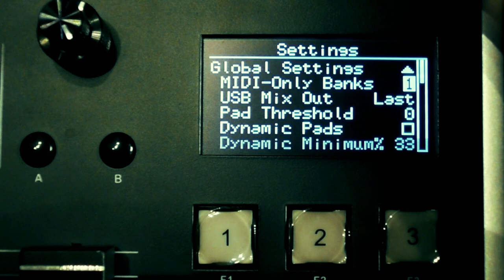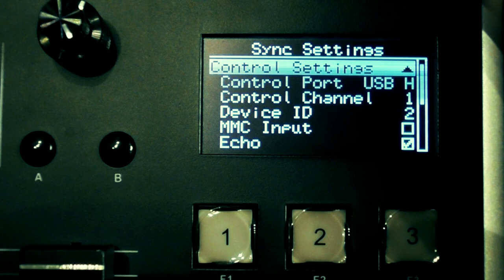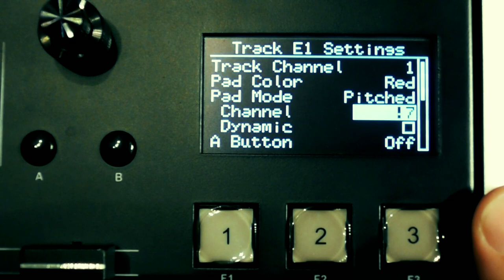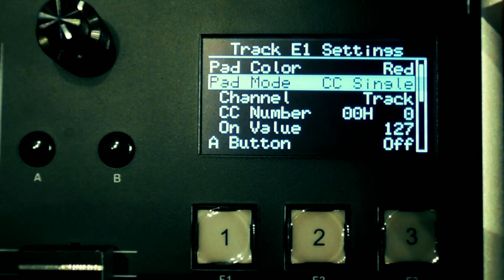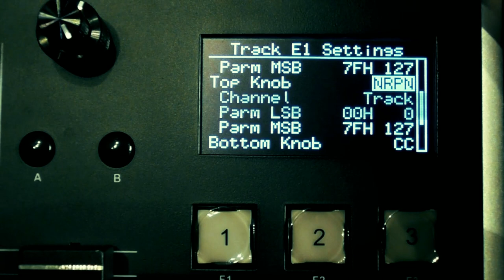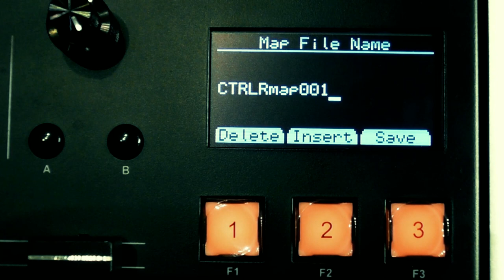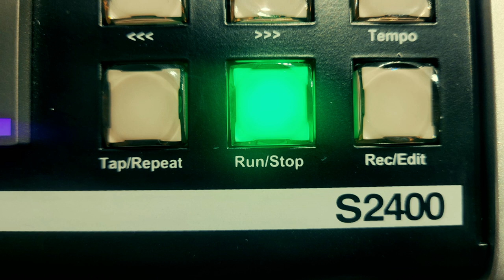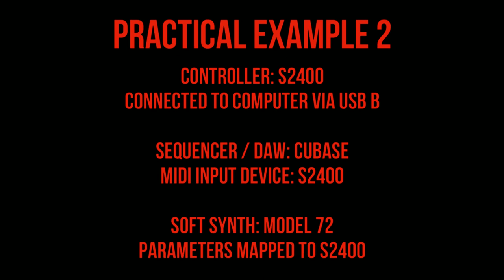Pt.8 - MIDI Only Tracks - Isla Instruments S2400 Video Manual